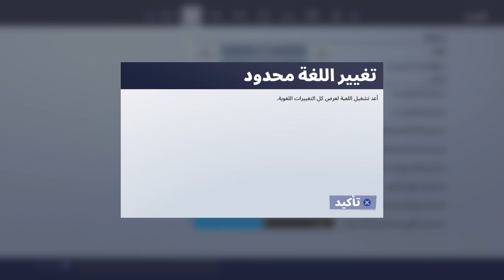Mensaje para santi gamer figueroa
Tú canal de juegos